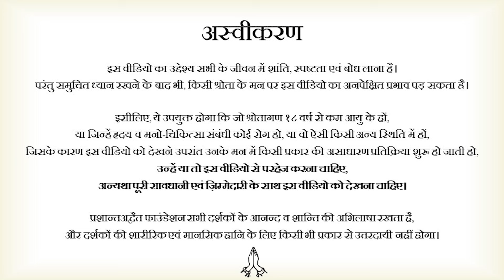गलत नौकरी में फँसे हो? || आचार्य प्रशांत (2022)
वीडियो जानकारी: 09.03.22, वेदांत महोत्सव, नागपुर

प्रसंग:
~ कैसी नौकरी अच्छी होती है?
~ यदि नौकरी में मन नहीं लग रहा है, तो क्या नौकरी छोड़ना सही कदम है?
~ नौकरी किस आधार पर ढूंढें?
~ यदि काम में मन न लगे तो क्या करें?
~ नौकरी चुनें या व्यवसाय?
~ सही नौकरी का चुनाव कैसे करें?
~ नौकरी अगर नरक है तो उसे झेलना क्यों मंजूर है?
~ नौकरी खोने का डर क्यों लगा रहता है?
~ हम अपने शोषण के लिए राज़ी क्यों हैं?
~ नौकरी न झेली जा रही हो तो क्या करें?